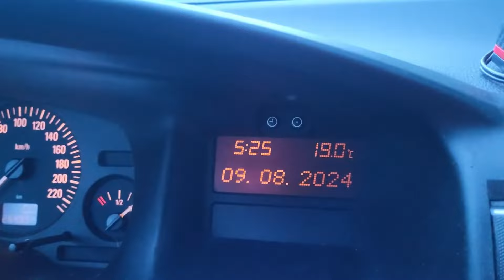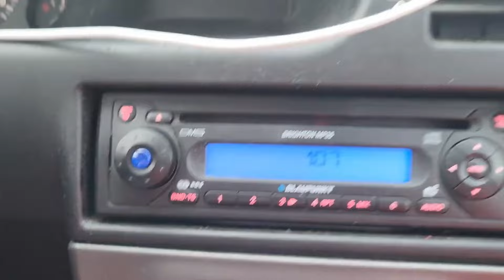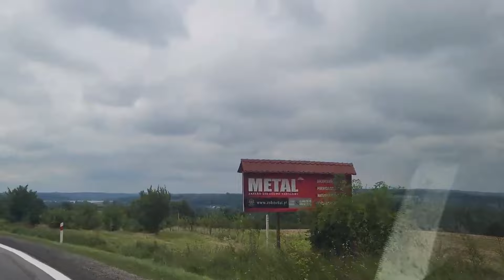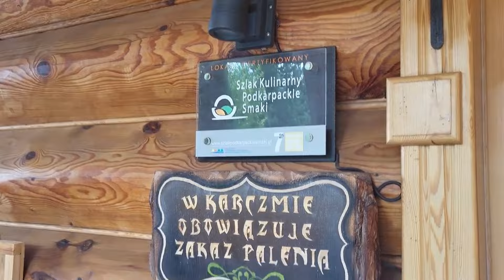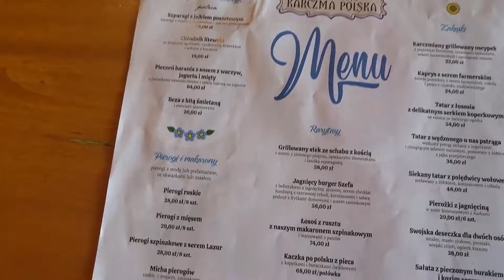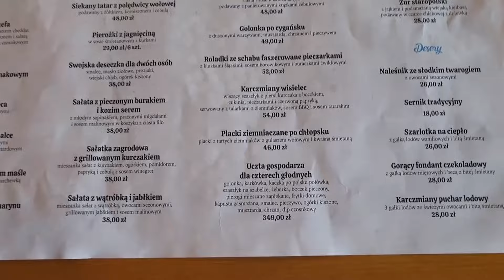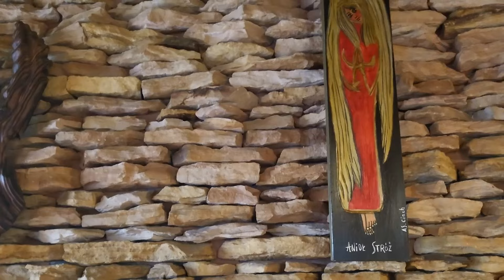vlog cz.1 z naszego wyjazdu🚗🛫☕🤗🥰😘